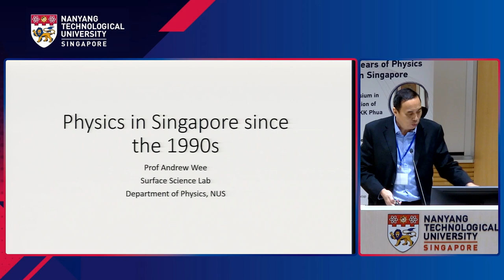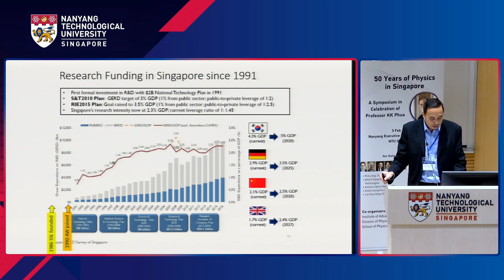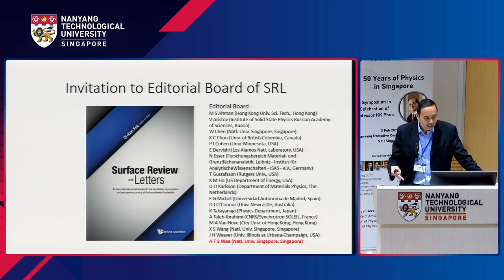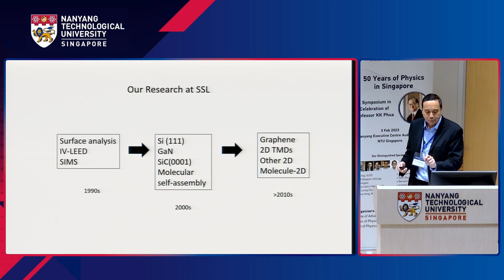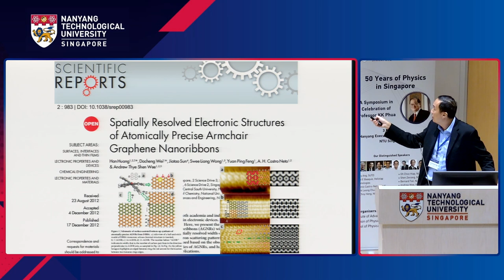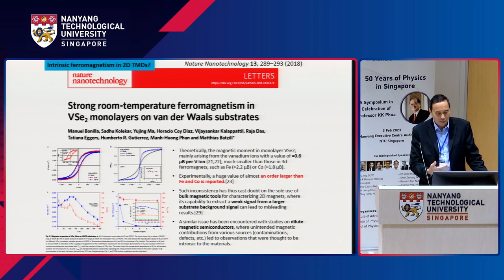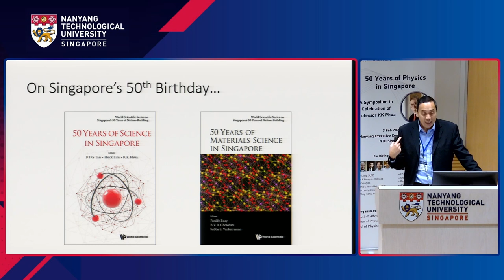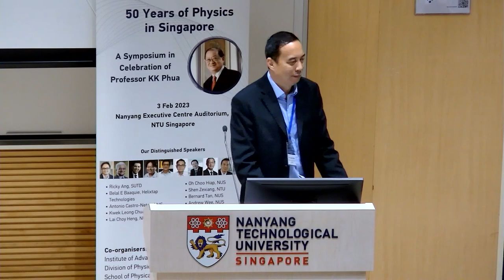Physics in Singapore Since the 1990s - Prof Andrew Wee